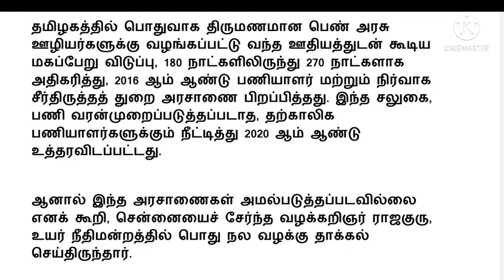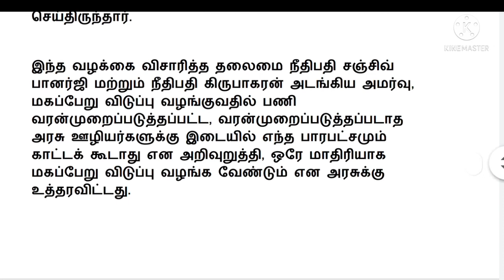TN Govt Latest News 2021 / தமிழக அரசுக்கு சென்னை உயர்நீதிமன்றம் அறிவுறுத்தல்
TN Govt Latest News 2021/ தமிழக அரசுக்கு
சென்னை உயர்நீதிமன்றம் அறிவுறுத்தல்
சென்னை உயர்நீதிமன்றம் அறிவுறுத்தல்
சென்னை உயர்நீதிமன்றம் அறிவுறுத்தல்
சென்னை உயர்நீதிமன்றம் அறிவுறுத்தல்